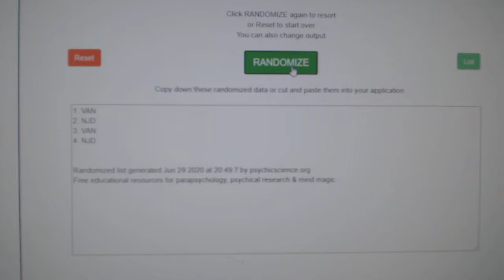Multi Randoms - C&C GB #11,760